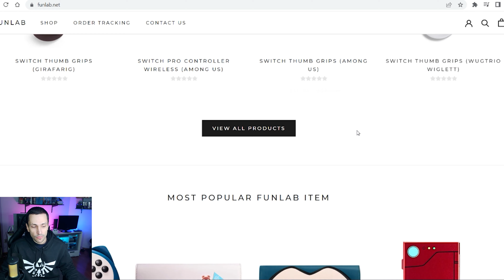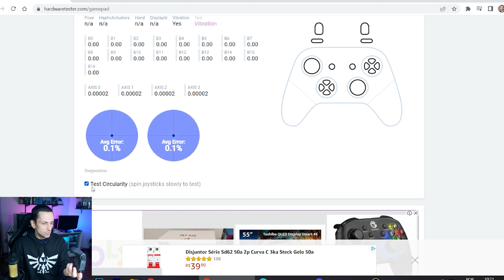BRILHA NO ESCURO! Controle Funlab Firefly: gamepad sensacional tipo Pro Controller Switch/PC/Android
➡Promoções da Nintendo Switch Store
➡Nintendo Switch Store no Aliexpress
➡Nintendo Switch OLED da mesma loja
➡Nintendo Switch normal da mesma loja
➡Switch Lite do Aliexpress
➡Jogos originais da mesma loja
➡Acessórios para Switch

➡ Joy Con originais Nintendo e
➡ Nintendo Switch Lite da Amazon no BR (Onyx Games) ou (Amazon Prime)
➡ Nintendo Switch normal da Amazon no BR
➡ Nintendo Switch OLED da Amazon no BR

Outros consoles Nintendo e Sony da JCAN:
➡ Loja JCAN (diversos portáteis originais)
➡ Nintendo 3DS XL
➡ Nintendo 3DS tradicional
➡ Nintendo 2DS do vídeo
➡ Nintendo DS Lite
➡ Game Boy Advance SD
➡ PSP original (vários modelos)
➡ PS Vita original (modelo Slim)

MEU SETUP:
🪑Cadeira Gamer ThunderX3
💻Processador AMD Ryzen 5 3600
💻Placa-Mãe ASUS Prime - B450M
💻Gabinete Cooler Master MasterBox Q300L
🐀 Mouse Razer Basilisk XHyperspeed
🎤 Microfone Fifine K670
🎞 Placa de captura EZCap 286
🕹Projetor Wewatch v10
Beelink GT King

Gamepad Funlab Firefly (Zelda) - controle para Switch/PC/Android com surpresa no design e qualidade!